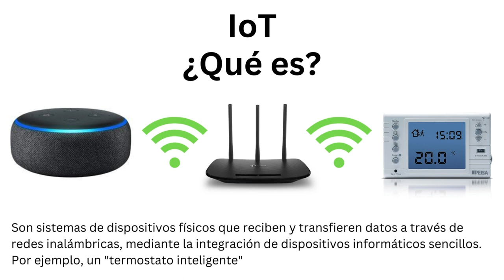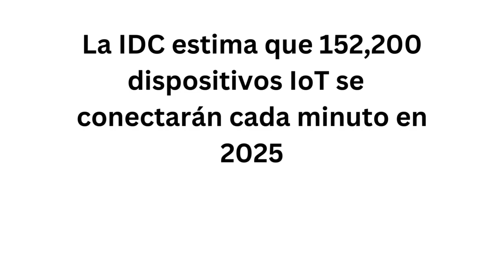Internet de las cosas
Video para curso de Santander Introducción a las Tecnologías Emergentes: Edición 2024